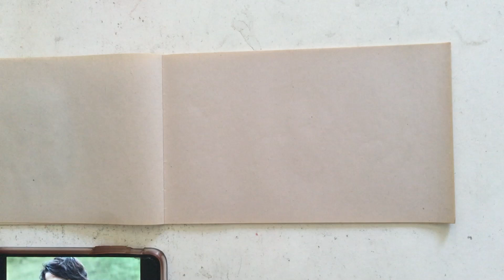Dibujando a Cassian Andor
Andor ha sido de las series de Star Wars que más me he disfrutado, una serie con escenas masivas, efectos increíbles y acción tremenda, por lo que tuve que dibujar al gran Cassian Andor. Espero que disfruten del video :)))